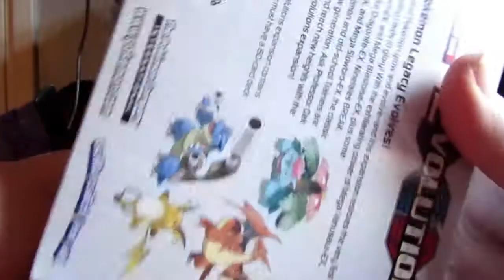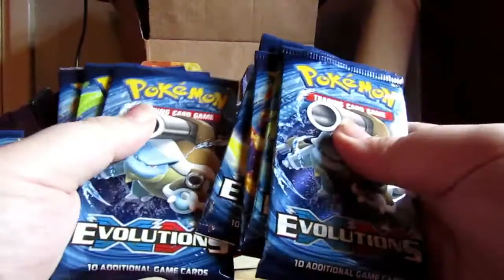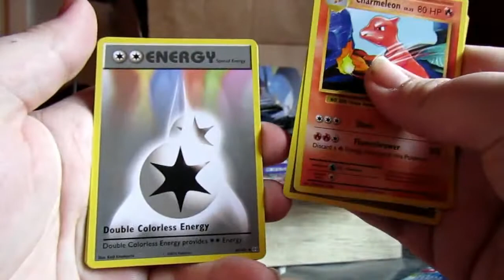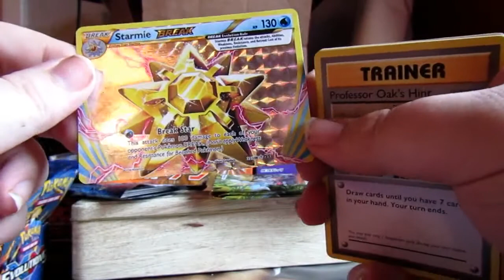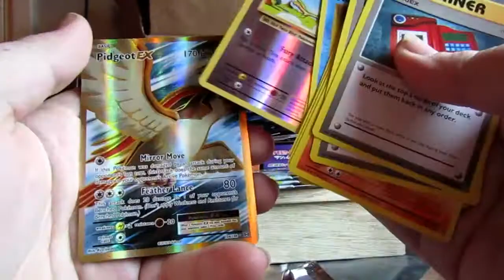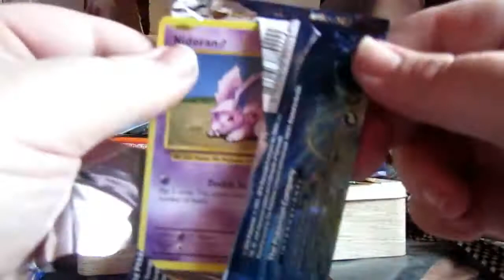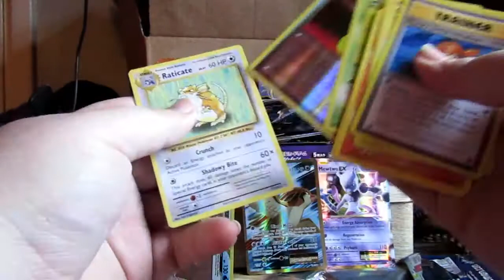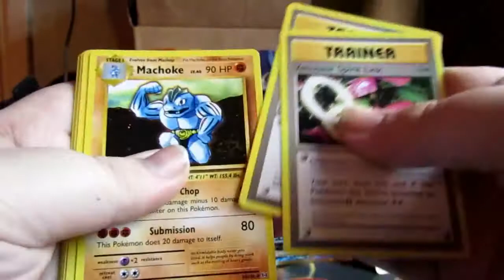Opening A Pokemon Evolutions Booster Box Part 1!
Hello guys, Gareth here with another video. In this video, I open up a Pokemon Evolutions Booster Box. This is a reprint of the original Base set.

If you enjoyed the video, please leave a like as it is much appreciated.